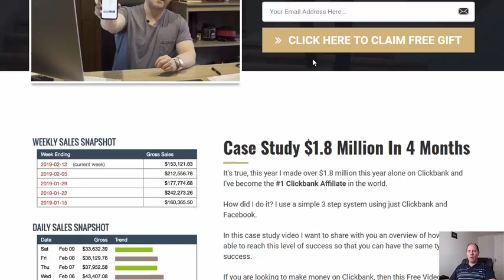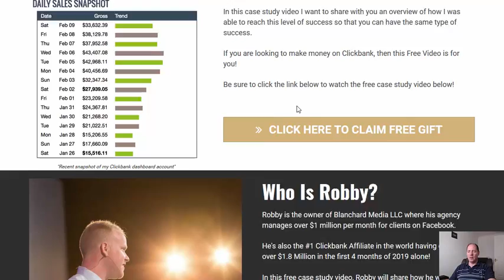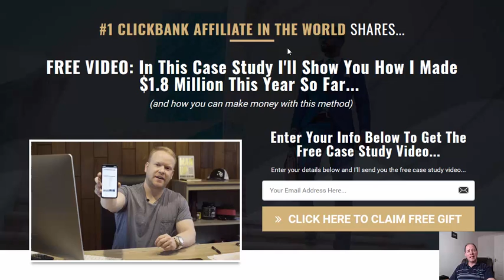Can I Promote Clickbank Products On Facebook?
Hey

So I was asked 'Can I promote Clickbank products on Facebook?' which is why I shot this quick video.

So yes, if you're wondering whether can I promote Clickbank products on Facebook, then yes you can. But obviously you want to learn the right way to do it, so check out the free training I have linked to above.